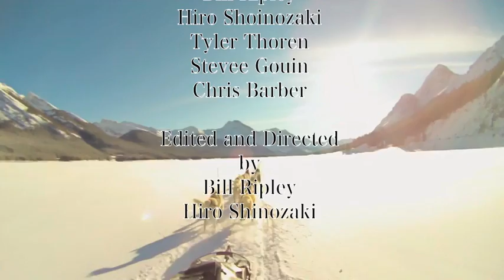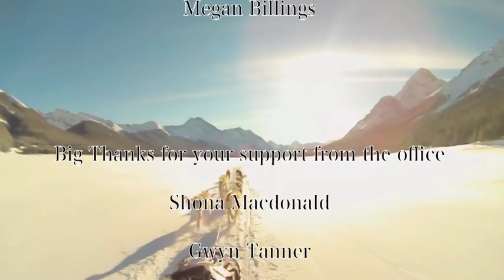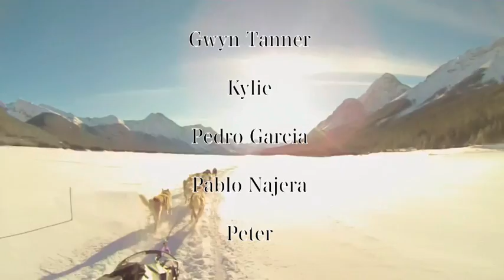Snowy Owl Sled Dog Tours PR Movie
Snowy Owl 2012